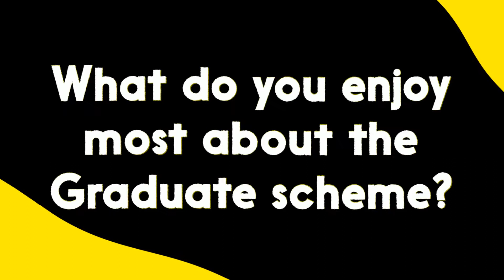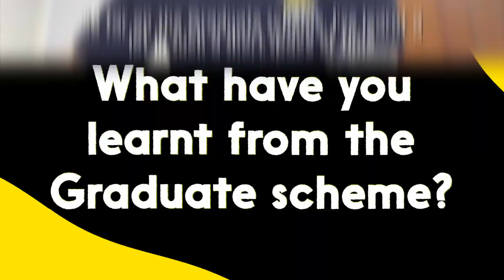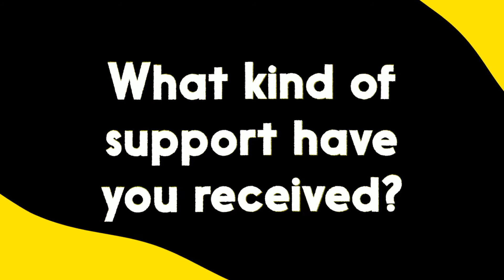Graduate Week - Jack Gamble